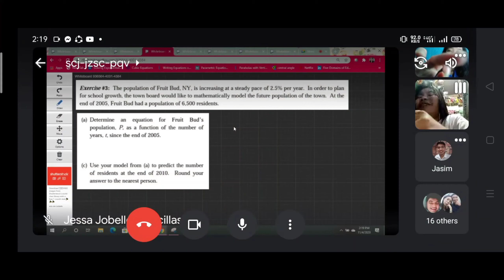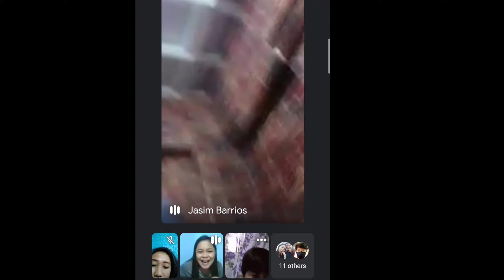ONLINE CLASS (BIDA BIDA AKO MASYADO HAHAHA)